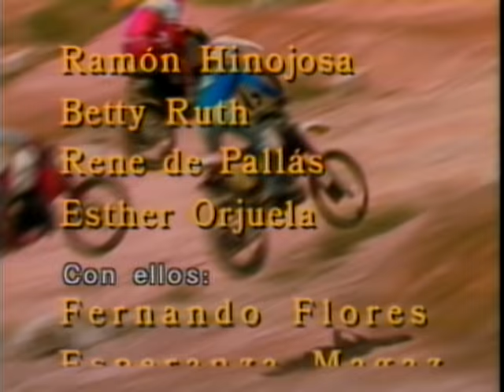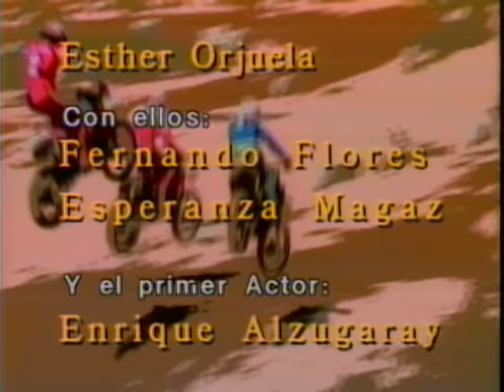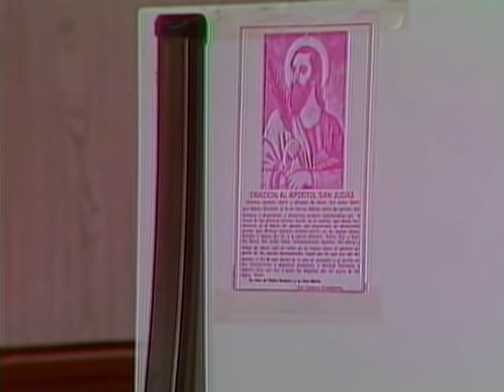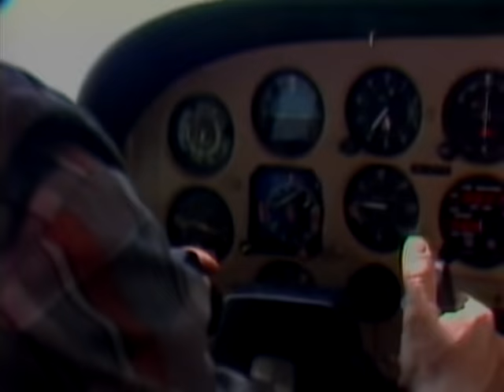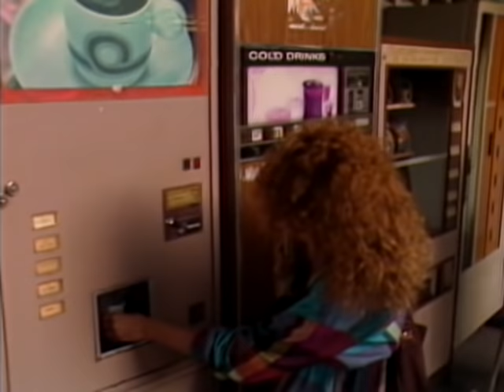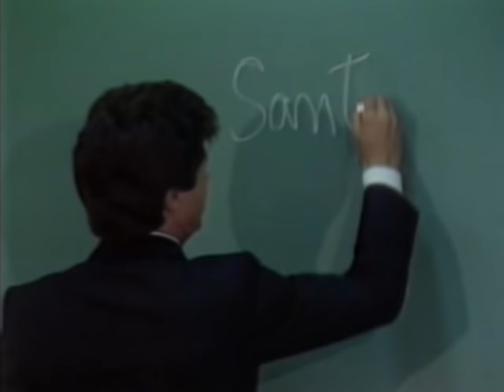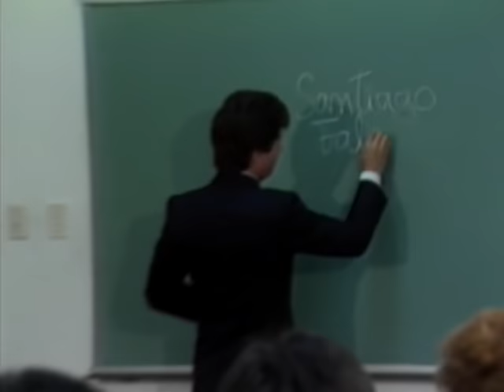El Sol Sale Para Todos - Episodio 001